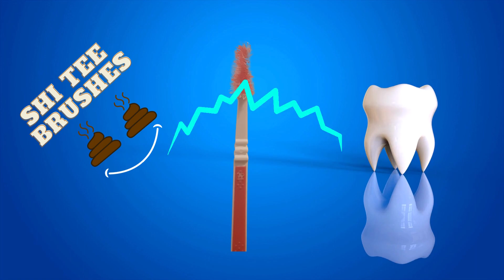ST Toothbrushes!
I have no idea why I made this. It took me like 3 hours, hopefully whoever watches this can at least get a laugh.